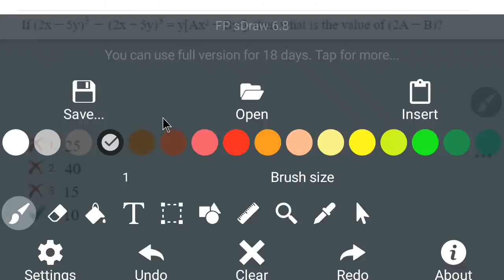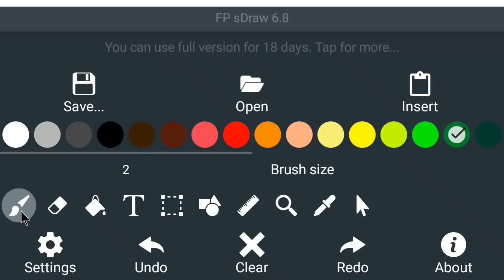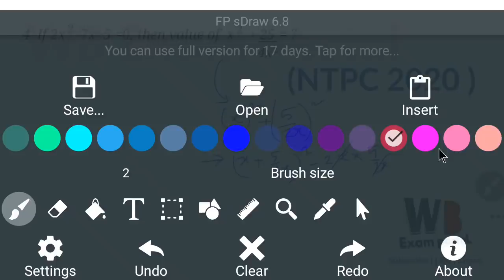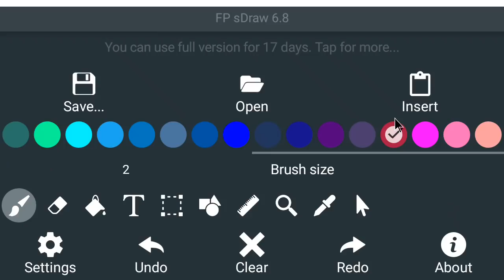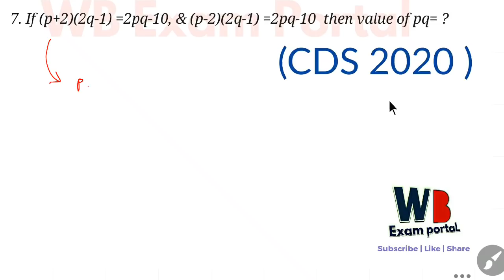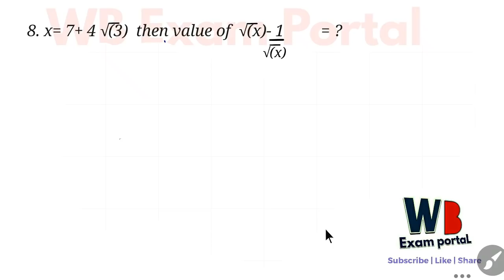রেলে পড়া Algebra | Class 03|Previous year paper solve + This year